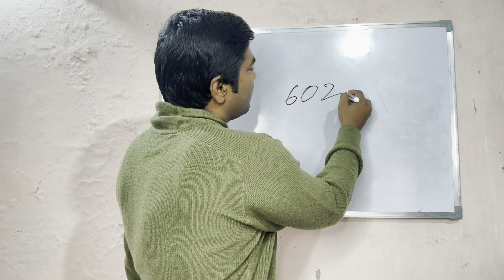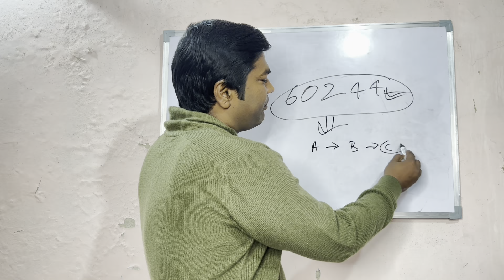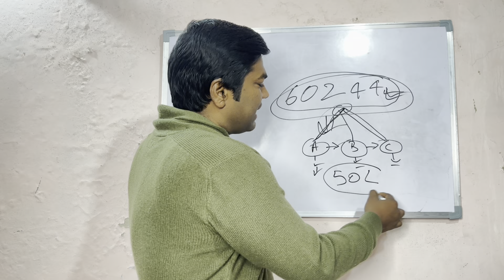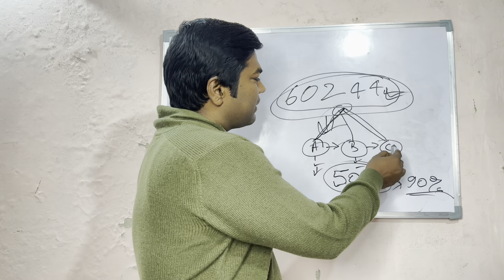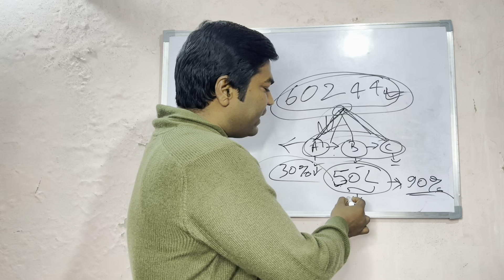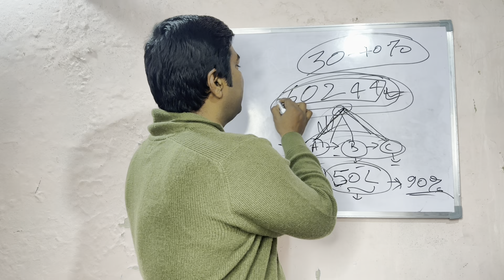🔥क्या अब UP POLICE 2024 पहले फिजिकल होगा | UP POLICE Re-Exam date